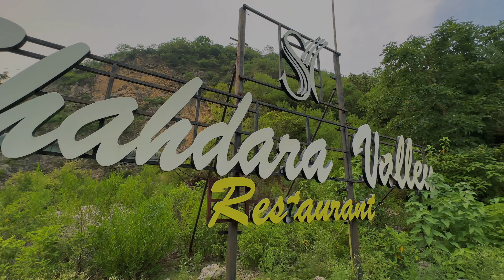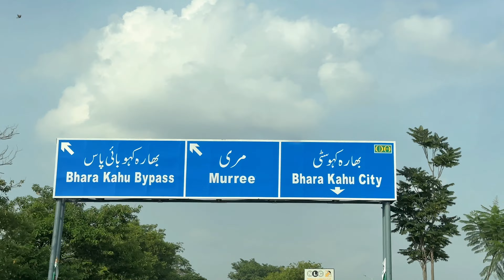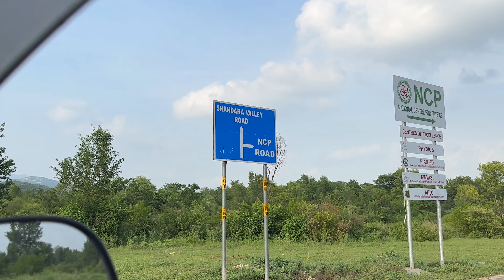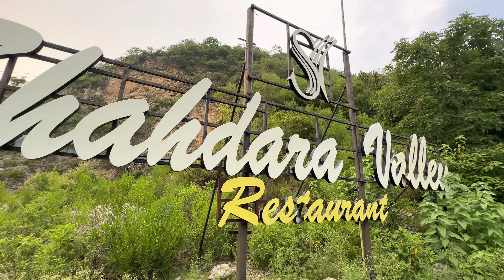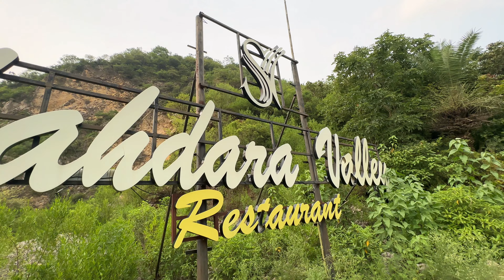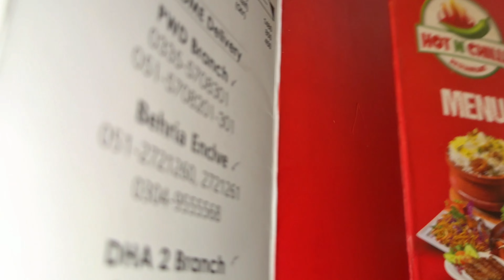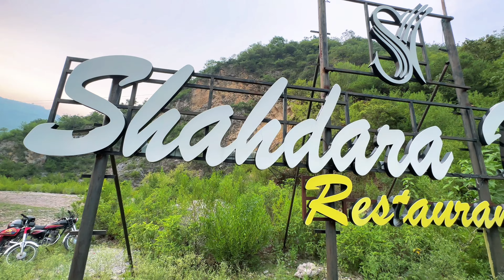Shahdara Valley | Islamabad's Most Beautiful Place | Family Picnic Point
Shadara Valley | Islamabad's Most Beautiful Place | Family Picnic Point

Shahdara  point valley in Islamabad which is one of the best family picnic point. It is located 7 km from Barakhao and 15 km from Faizabad Islamabad, Beauty of Pakistan.
"Shahdara Valley is situated in the suburbs of Margalla Hills in Islamabad, Pakistan. It is located 7 km from Barakhao, 10 km away from Aiwan-e-Sadr, and 12 km from Serena Chowk. Shahdara Valley is one of the best tourist destination in Islamabad. Shahdara Valley is famous for its lush green sceneries and flowing stream from Margalla hills. People from all over the county visits during summer. In summers weather keeps cool and fresh as compared to the city and its adjacent areas. the ambiance of the valley is noiseless, calm, and attractive. Local citizens visit every evening with their friends and family."

Track Name.Epic

Top Searches:
Best Places to visit in Islamabad
Picnic points in islamabad for family
shahdara valley islamabad
family picnic points in islamabad
islamabad ki sab say khubsurat jaga
shah dara valley islamabad
most beautiful places in islamabad
best place to visit near islamabad
best valleys to visit near islamabad
shahdara valley complete guide
how to reach shahdara valley
best places for kids near islamabad
best places for kids in islamabad
water places for kids in islamabad
best place for kids in islamabad
best places for kids in rawalpindi
water parks in islamabad
water activities for kids in islamabad